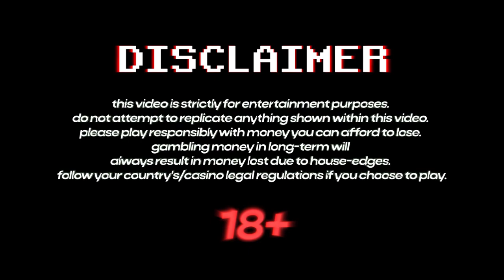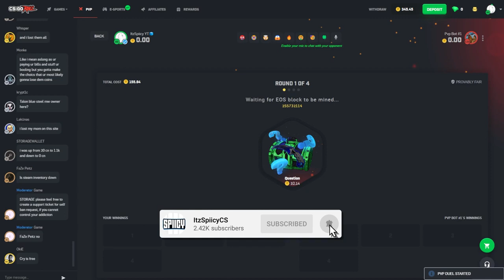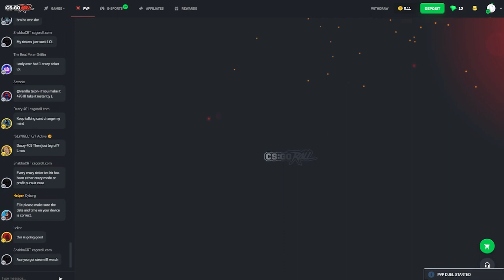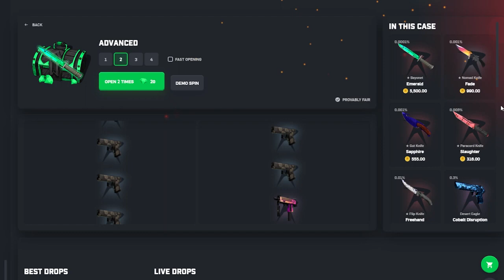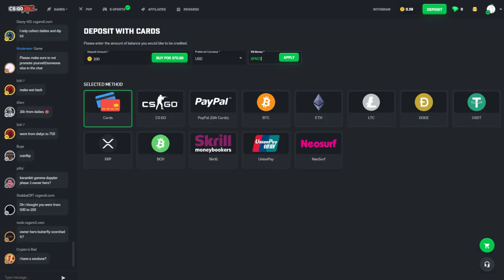THIS CSGOROLL CASE IS INSANE!! | AidenGambles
Try out CSGOROLL (CODE AG5 FOR 5% BONUS)

THIS CSGOROLL CASE IS INSANE!!

*this is a reupload, in my absence so youtube doesn't nerf me*